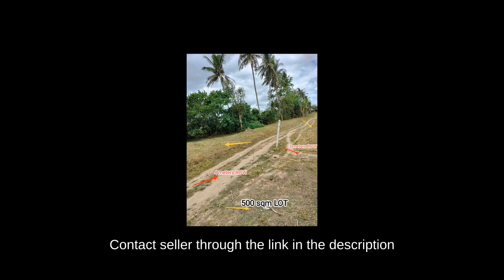Residential Lot In San Pablo City Laguna back of Gated Subdivision